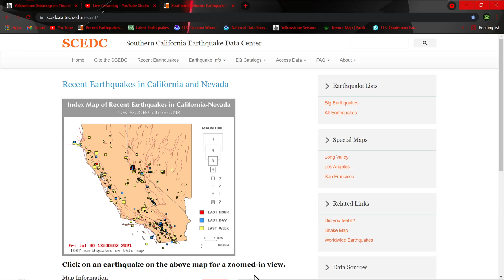6.1 Earthquake Peru region.. Earthquake update 7/30/2021